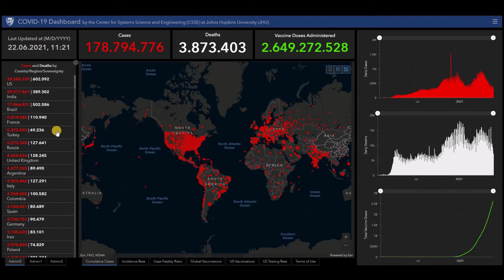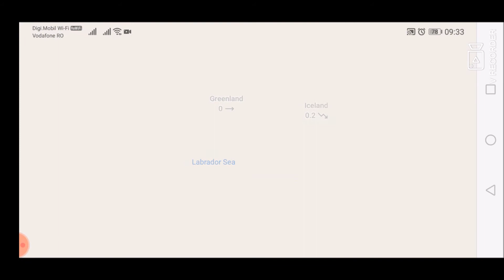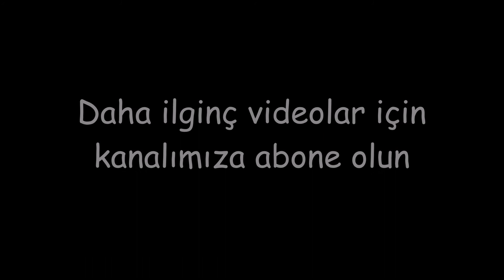Türkiye için koronavirüs (COVID-19) ve aşı ile ilgili en son haberler ve istatistikler - 22 Haziran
Türkiye için koronavirüs (COVID-19) ve aşı ile ilgili en son haberler ve istatistikler - 22 Haziran 2021.